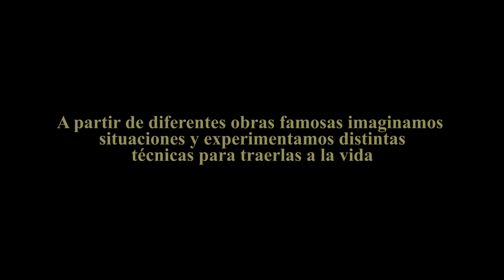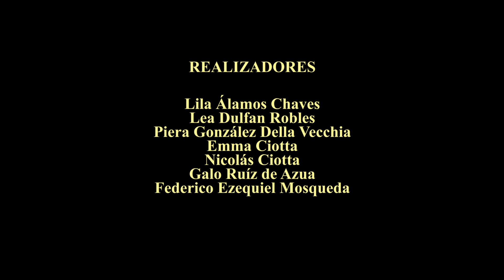El museo cobra vida (2023) Taller de Cine "El Mate"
Diferentes cuadros de pintores famosos, como Giorgio de Chirico, Frida Khalo y Víctor Brauner, se animan, se mueven, se arman y se desarman, de maneras disparatadas, o no tanto...

REALIZACION:
Lila Álamos Chaves (9 años)
Piera González Della Vecchia (11 años)
Lea Dulfan Robles (9 años)
Emma Ciotta (11 años)
Nicolás Ciotta (10 años)
Galo Ruiz de Azua (9 años)
Federico Mosqueda (9 años)